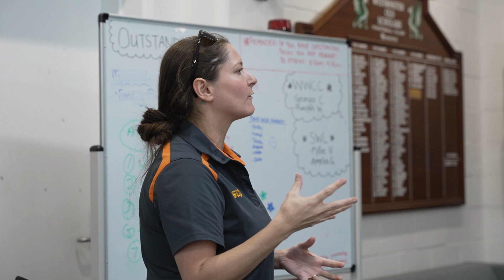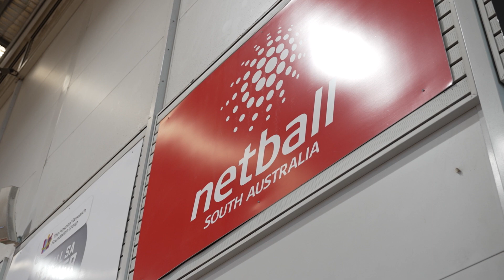SEDA x Netball SA